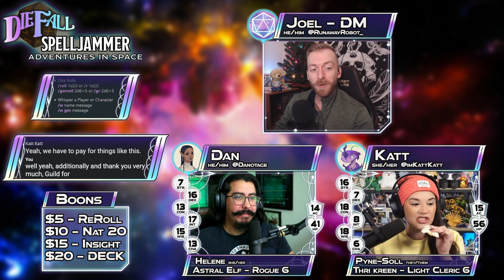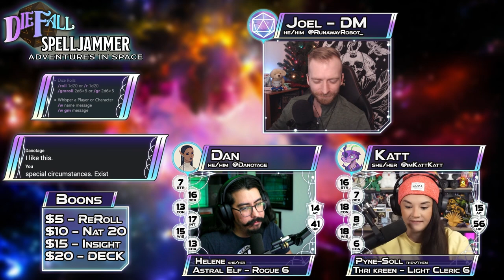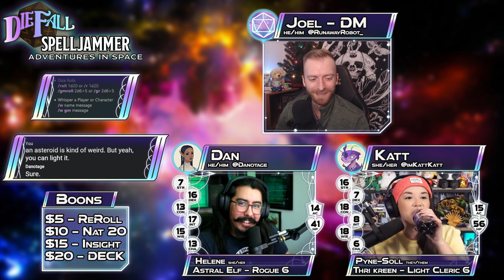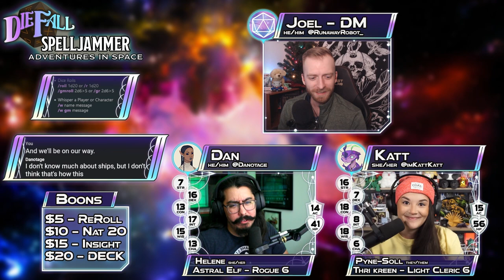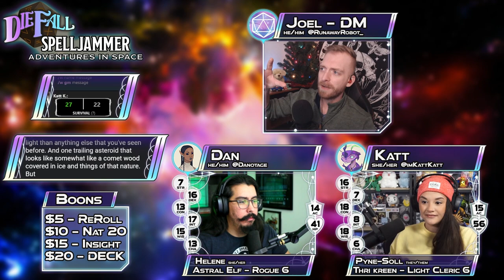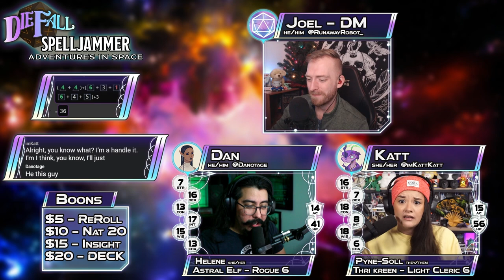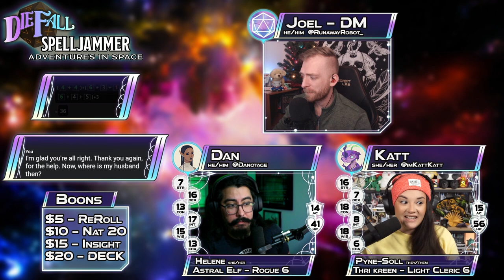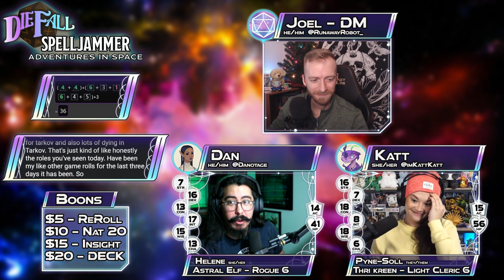MERRY GIFTMAS | Dungeons & Dragons Spelljammer Campaign [DnD 5e]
This episode is a little backstory dive in to how Pynne-Sol and Helene met! Regular campaign to pick back up next week.

Played in Dungeons & Dragons 5th Edition, let's go to SPACE!

If you enjoy this content, head over there and catch the show live!
Latest schedule available on Discord!